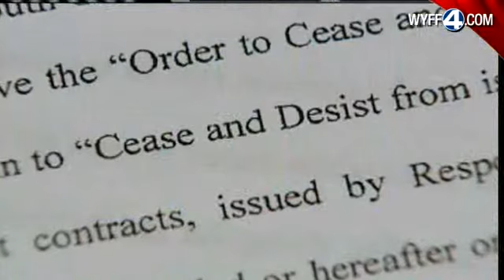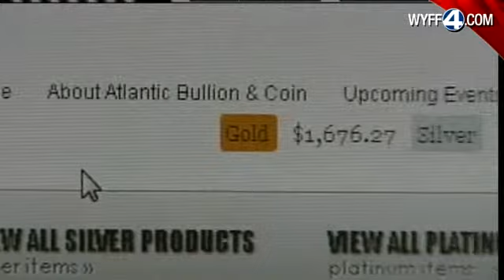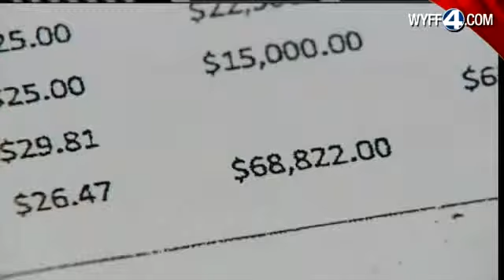Former Councilman Accused Of Scamming Investors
The South Carolina securities commissioner has filed a complaint against a former Upstate councilman, accusing him of scamming people who thought they were investing in silver.